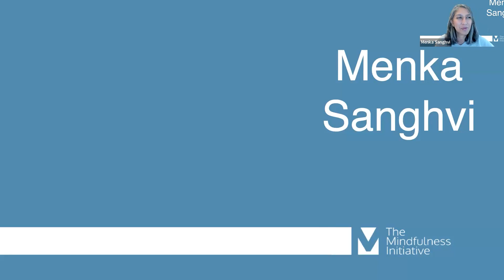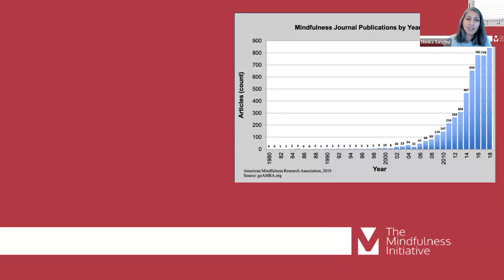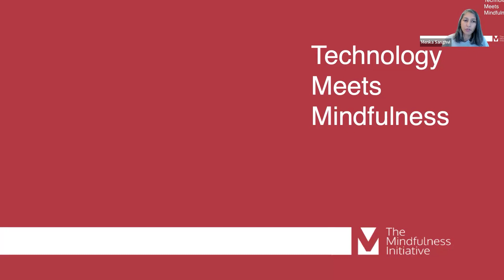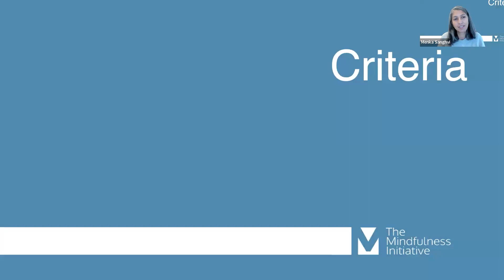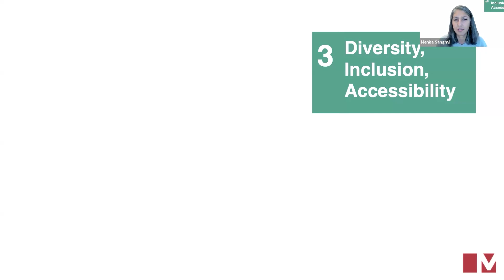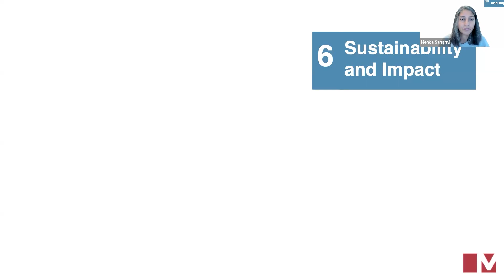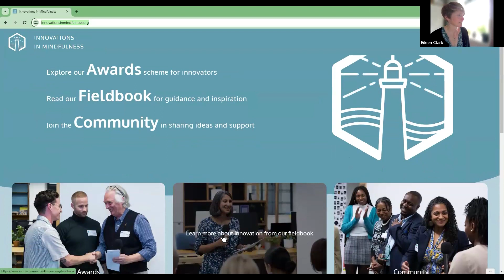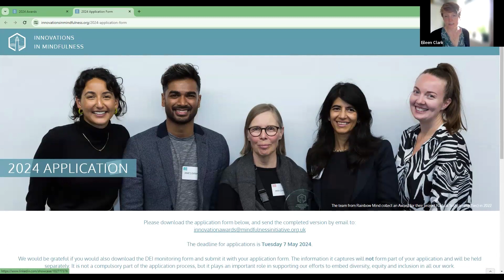Question and Answer Session - Innovations in Mindfulness Awards 2024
During this recording of a Q&A session held in March 2024, Menka Sanghvi gives an overview of the categories and criteria for the Innovations in Mindfulness Awards 2024, and potential applicants have the opportunity to ask questions. With additional comments from Vin Harris and Richard Edwards.

00:00 Richard Edwards, Director of the Mindfulness Initiative
04:13 Vin Harris, Hart Knowe Trust
10:07 Menka Sanghvi - the categories and criteria for the Awards
26:54 Eileen Clark
30:40 questions from participants and answers from the team